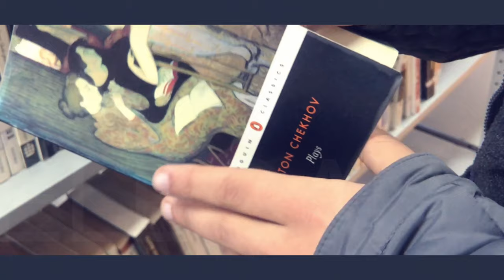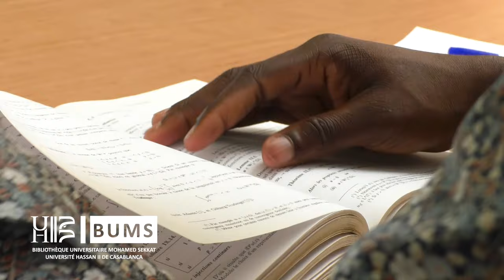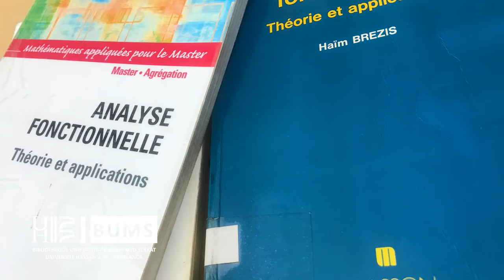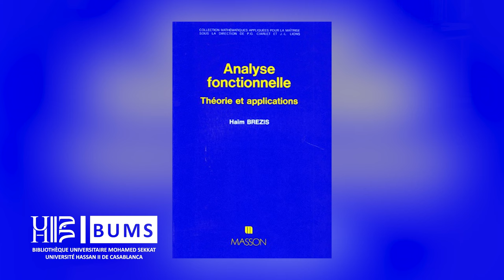قرأت كتابا :L'analyse fonctionnelle :Théorie et application '' de Haïm Brezis''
Cet ouvrage de niveau Master 1 est la référence en matière d'analyse fonctionnelle. Il en détaille la théorie de façon exhaustive, et en décrit les principales applications. La 1re édition de ce livre paru en 1994 sous marque Masson dans la prestigieuse collection «Mathématiques Appliquées pour la Maîtrise».